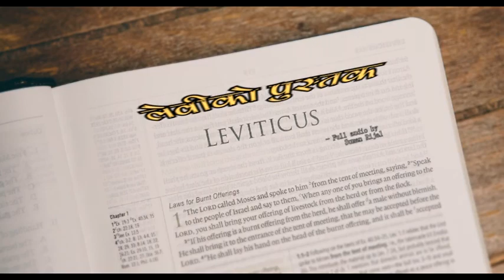लेवीको पुस्तक / Full Audio Bible / Nepali Version / Suman Rijal / Ep 5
लेवी/leviticus

Downloading & uploading our videos on other you tube channel are strictly prohibited.